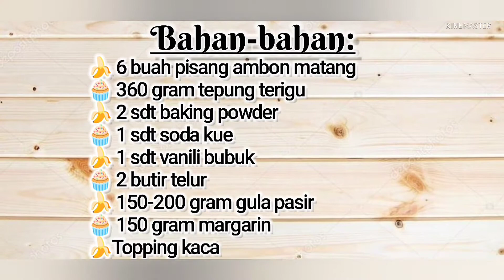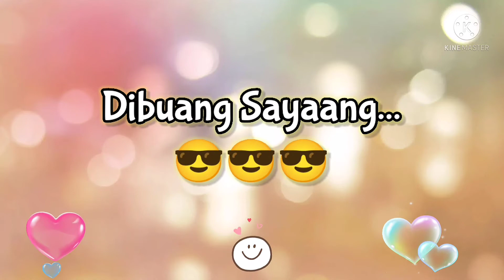Punya buah pisang yang kematangan?! BIKIN BANANA CAKE MOIST DAN LEMBUT 100% BERHASIL!!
Assalamu'alaikum..
Hai guys! ketemu lagi sama aku 😉
Di video kali ini, aku akan share "BANANA CAKE" yang lembut ala aku 😉.

Penasaran kaaaan, gimana cara membuatnya??!
Langsung aja catat yaa bahan-bahannya:

Bahan-bahan
🍌 6 buah pisang ambon matang
🍌Topping kacang almond slice & kismis

Tips:
Jangan terlalu lama mengaduk adonan karena kue muffin bisa bantat. Abaikan jika masih ada adonan yang bergerindil karena nantinya akan menyatu sendiri ketika dipanggang.

Semoga bermanfaat n bisa menginspirasi kalian 😉.

📱Record: Hp Vivo 21
🎥Editing Video: KineMaster, YouCut with Fransiska
📹Editing thumbnail: Pixellab with Fransiska
🎶Backsound: Fresh Time_Roa

Sorry kualitas videonya masih absurd banget. But i hope you like and enjoy of this video.

Big love so much much more 💞😘